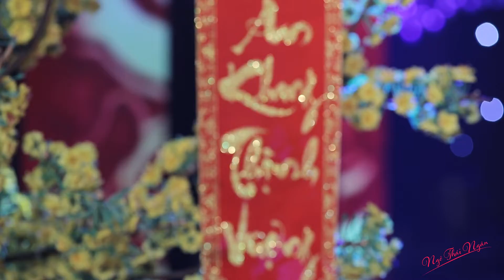Đêm Giao Thừa Nghe Một Khúc Dân Ca - Ngô Thái NgâN || Nhạc Xuân Hay nhất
➥Đây là kênh Youtube chính thức của ca sĩ Ngô Thái Ngân (Á Quân Thần Tượng Bolero 2019)
© Bản quyền thuộc về NGô Thái Ngân Official